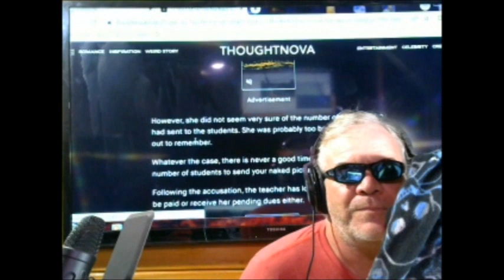Teacher sends out naked photos of herself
just the obvious - " Where in the Hell were these teachers when i was in school.. ?"